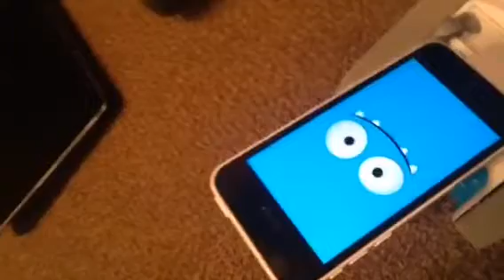Romo spy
Anastasis original by Kip.